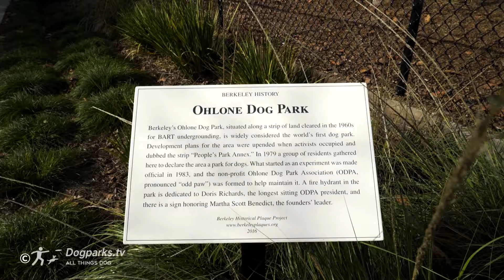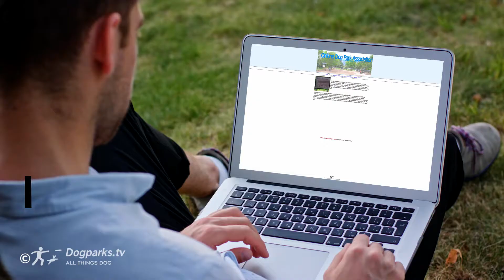America's 1st Dog Park - Ohlone Dog Park in Berkeley, California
Have you ever wondered where the 1st dog park was created in America? Well, here it is in Berkeley, California. Come check it out and donate to Ohlonedogpark.org if you want to help keep it flourishing.